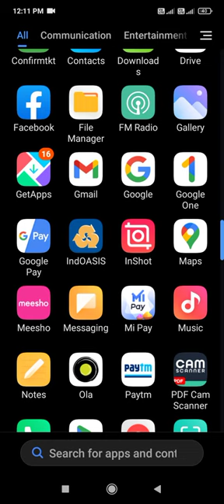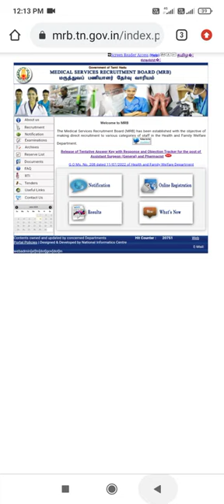MRB pharmacist result checking# wait late result # atb